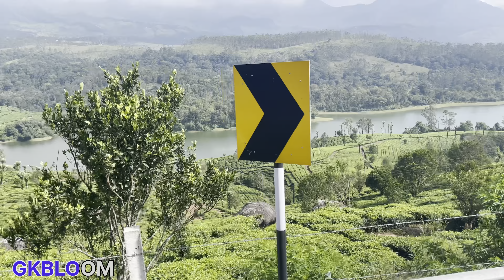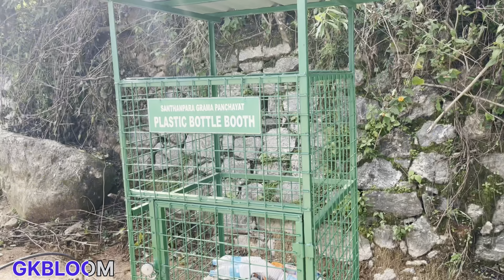kolukkumalai sunrise l ksrtc budget trip plan l munnar l chalakudi to kolukkumalai ksrtc ullasayatra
ksrtc budget trip detail,
The Kolukkumalai tea estate, which was started in the early 1900s, is located 35 km off Munnar. The tea here is produced through traditional methods in the factory, and is known for its freshness and desirable flavours.

The panoramic view from Kolukkumalai is a thing to be experienced especially during sunrise and sunset. Adventure lovers can also try hiking and camping in Kolukkumalai.